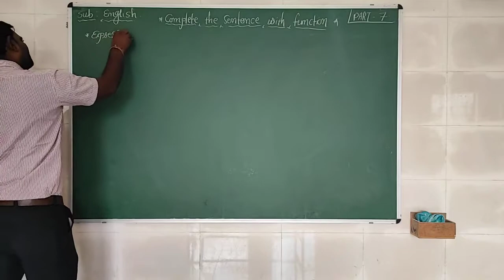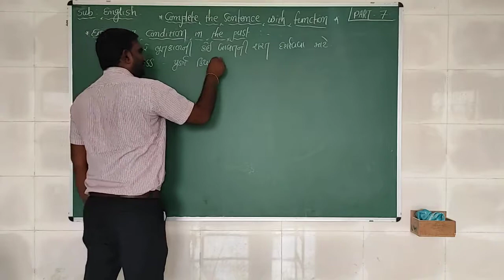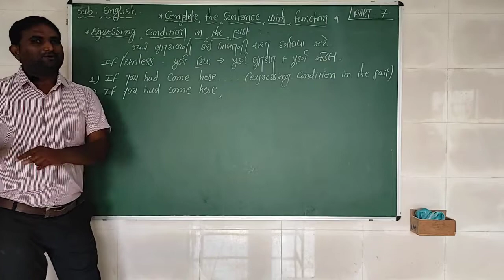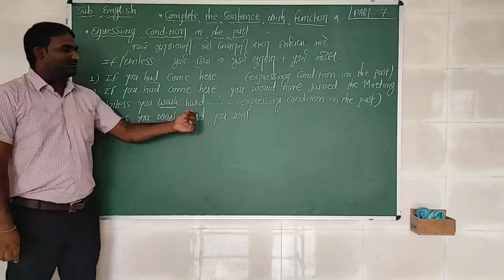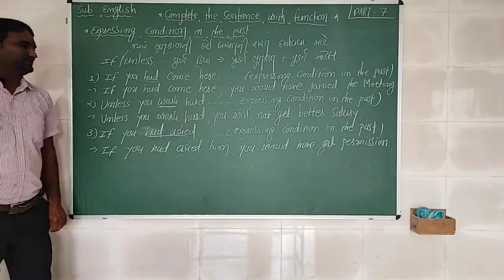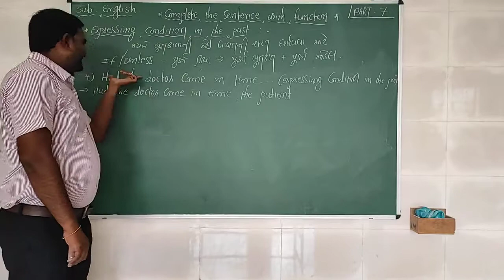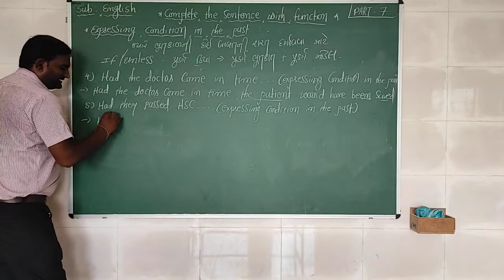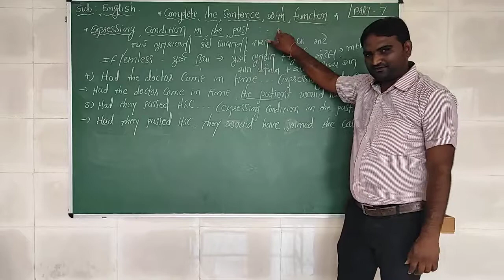Std 10 & 12com | English | Function | Part 7